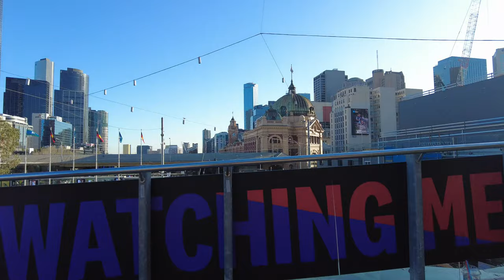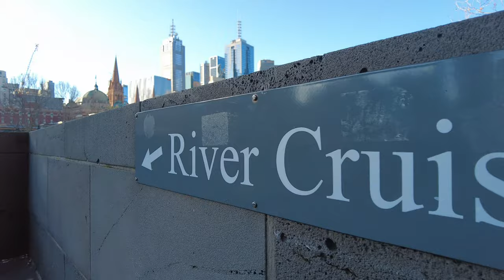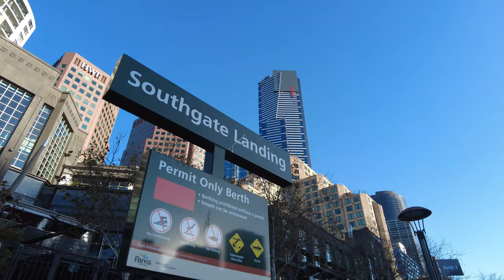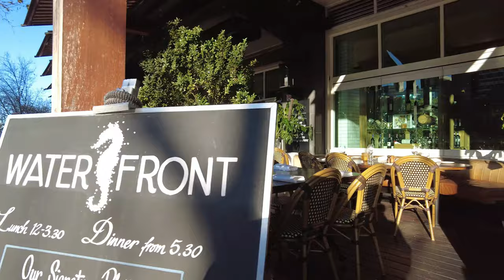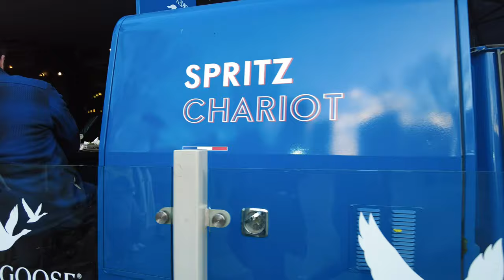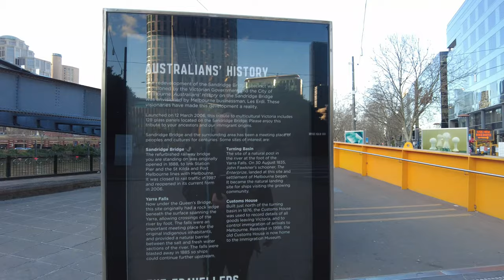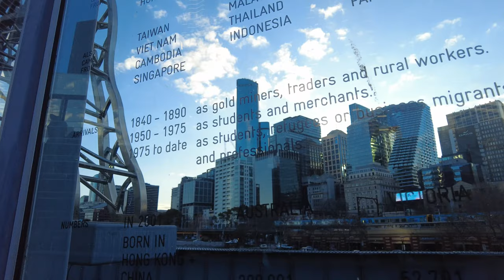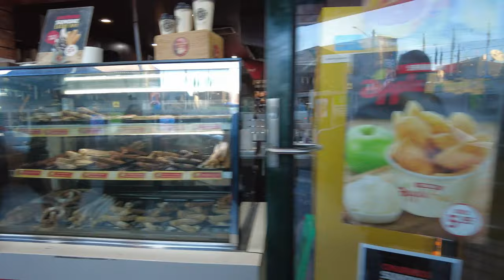Melbourne riverside cityscapes and scenes - Walking in Australia's most liveable city - July 2022 4K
It takes about 20 minutes to drive from my home to the centre of Melbourne - but this is the first time I have actually walked along the riverfront there for about 10 years or more.  Now it seems to have been made even more attractive to tourists, and certainly there were crowds of people there enjoying a sunny afternoon in the middle of winter.  As the schools are on holiday there were plenty of families and young people.

Equipment used - DJI Pocket 2 mounted on the DJI extension rod and remote control accessory, with the picture monitored on a wirelessly connected iPhone 6.   The final freeway footage was shot using an Insta360 Go 2 attached magnetically to the car door frame.

0:00 Federation Square district
5:41 On Princes Bridge
8:58 Southbank area
16:30  Evan Walker Bridge (south)
19:03 Southbank area continued
24:51 Sandridge Bridge
29:02 North bank, Flinders St Station flank
30:26 Evan Walker Bridge (north)
31:53 Flinders St Station flank
33:10 Princes Bridge (north) and Flinders St Station
38:58 Federation Square
41:47 Driving home